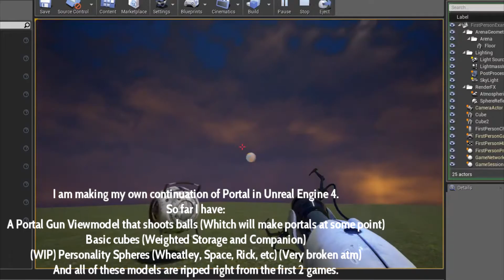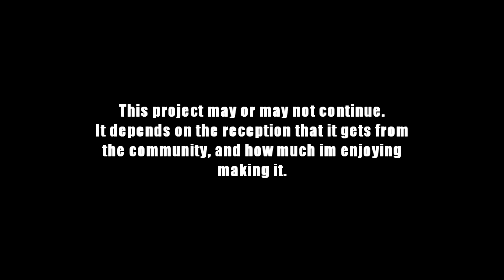Am I Making Portal 3?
Please let me know what you think of this.